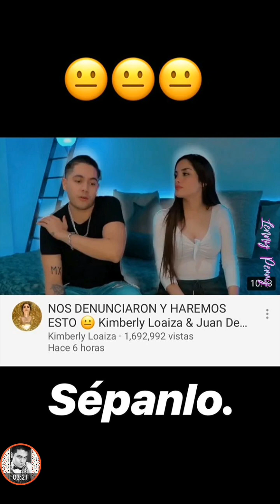¡Juan De Dios Pantoja EXTRAÑA a Kimberly Loaiza! *Nuevo TATUAJE* 🐍